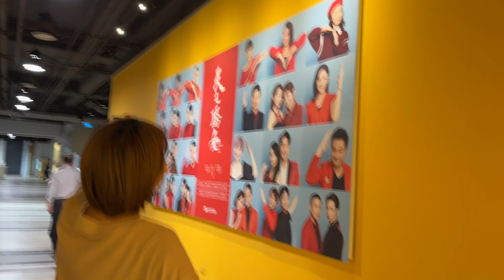實測手持iPhone13 mini錄影！巧遇Tim哥開箱助理主持人曾智希iPhone13系列她選這支！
加入我的Line@生活圈⬇︎